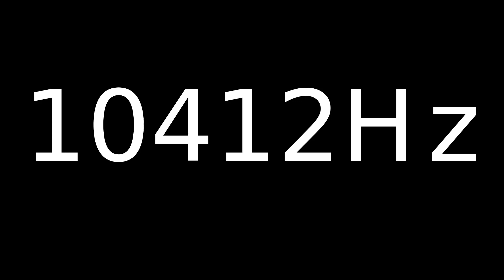Speaker Sound Test 10412Hz | Speaker cleaner sound